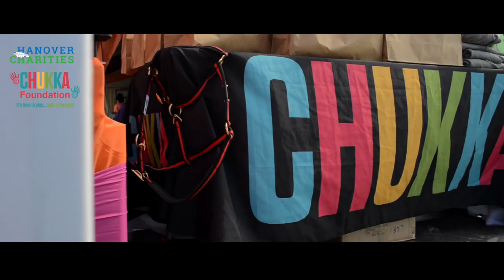Save The Date – Annual Chukka Foundation & Hanover Charities Polo Event – February 16, 2020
CHUKKA - It's Time to Play!